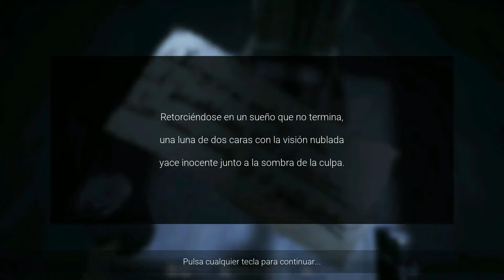Visage #2 Capitulo Dolores Completo | PC Gameplay Español | Sin Comentar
Segunda parte de Visage! El capitulo de Dolores completo! En este capitulo conoceremos la historia de Dolores, una mujer de tercera edad que sufria demencia. Su esposo Frank ha intentado trabajar, cuidar de su bebe y asistir a su esposa en todo momento pero la situacion ya no se aguantaba y Dolores toma una decision.